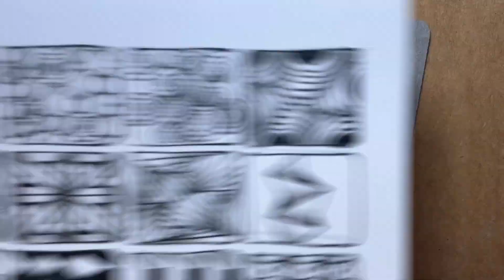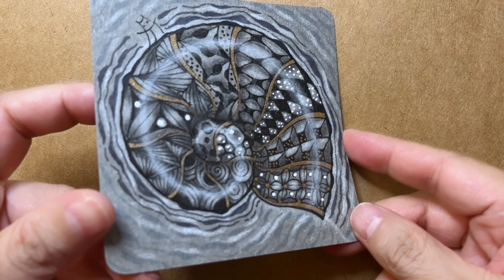【創作系】聽，大海在歌唱 ❝曾幾何時❞ No.08 ❝純享版❞ ▶︎ Zentangle 禪繞畫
【聽，大海在歌唱】二部曲【曾(幾何)時】
謝謝❤️葉家禛（國王）老師的帶領
👇國王老師在這裡

Pattern by Zentangle®
marasu 瑪芮蘇
spots 點點
tipple 烈酒
printemps 春天
crescent moon 新月
munchin 芒琴
tripoli 黎波里
paradox 悖論
ING 進行式
florz 弗羅茲
knightsbridge 騎士橋
cubine 立方藤
bales 乾草綑
Zentangle®禪繞畫藝術交流小天地。
一紙一筆，放下對錯，沒有得失。簡單、放鬆地進入慢時光，打掃心房，遇見簡單美好的自己。
一天一畫，快樂自信，簡單又樂於分享，一起樂活成長吧～～

Free oneself, there is no right or wrong, and no failure.
Let’s simply and relaxedly enjoy the slow time with inner child.

📙 準備工具：紙張、代針筆、鉛筆、紙筆、白炭筆

Zentangle® Artist, CZT-Asia #18
❖所有影音作品❝無授權❞任何平台搬運轉載 🈲️ 商業使用。
若需使用於教學參考或社群媒體分享，尊重原創，敬請標示出處 @小貓畫禪繞YT。
特此說明，謝謝。